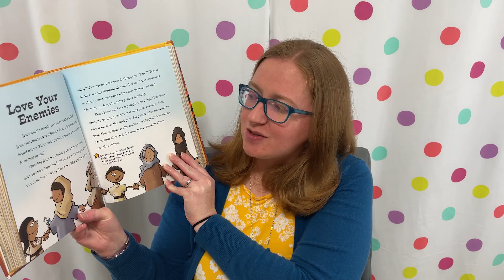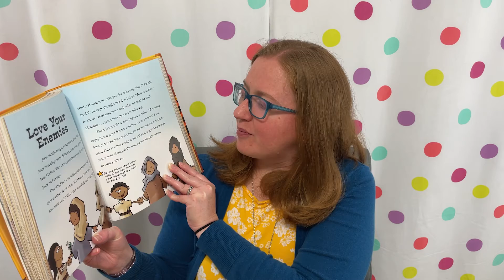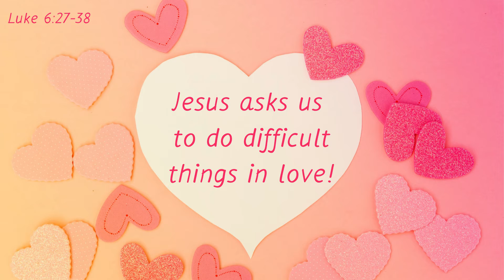February 20, 2022 - kidsFIRST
Bottom Line: Jesus asks us to do difficult things in love!

Used with permission by 1517 Media